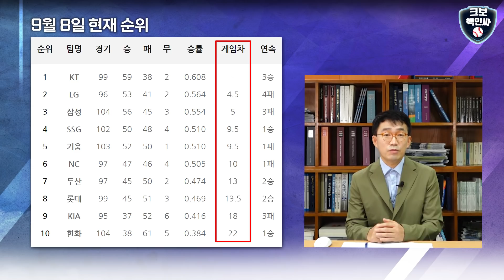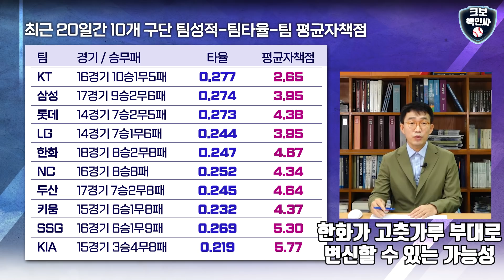순위표 흔드는 롯데, 달라진 타팀시선/ KT "호잉 4번이 베스트"/롯데 최준용-이승헌-서스펜디드(feat.LG 보어)